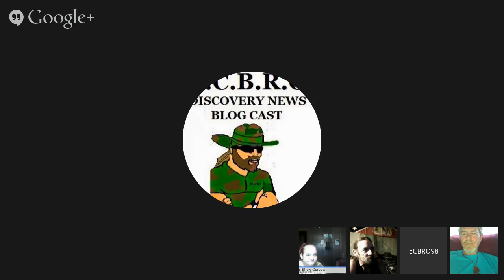E.C.B.R.O. DISCOVERY NEWS BLOG CAST -Guest Mitchell Waite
Discuss and Interview Mitchell Waite and the Mogollon Monster Project and his latest work. - Then go into some real great discussion following the Interview. Discussion will include Recent encounters from various locations and photos real or fake !